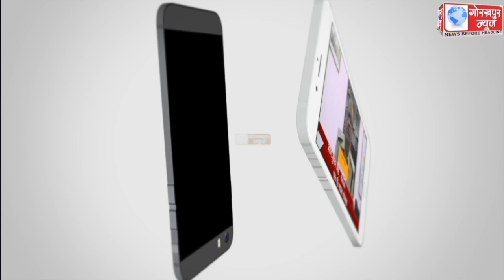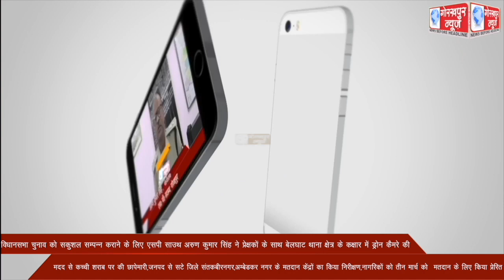एसपी साउथ अरुण कुमार सिंह ने प्रेक्षकों के साथ ड्रोन कैमरे की मदद से कच्ची शराब पर की छापेमारी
विधानसभा चुनाव को सकुशल सम्पन्न कराने के लिए एसपी साउथ अरुण कुमार सिंह ने प्रेक्षकों के साथ बेलघाट थाना क्षेत्र के कक्षार में ड्रोन कैमरे की मदद से कच्ची शराब पर की छापेमारी,जनपद से सटे जिले संतकबीरनगर,अम्बेडकर नगर के मतदान केंद्रों का किया निरीक्षण,नागरिकों को तीन मार्च को  मतदान के लिए किया प्रेरित//